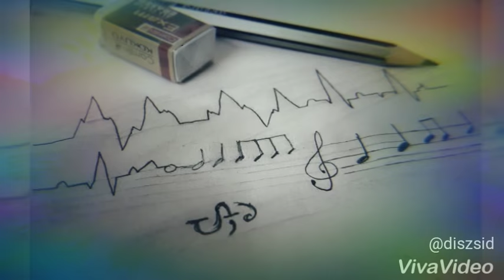Roobaroo Acoustic | Rang De Basanti | AR Rahman| diszsid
Acoustic version of Roobaroo from Rang De Basanti by AR Rahman